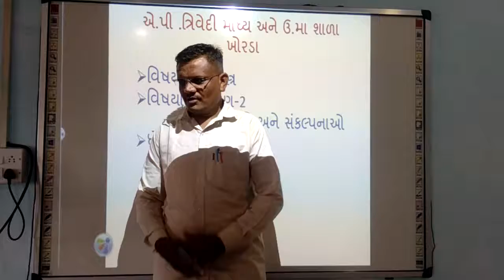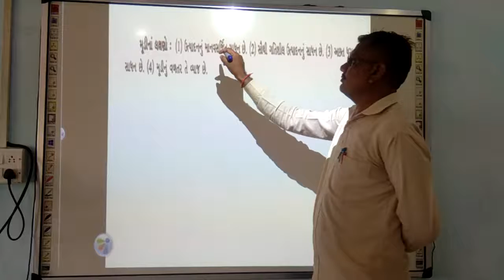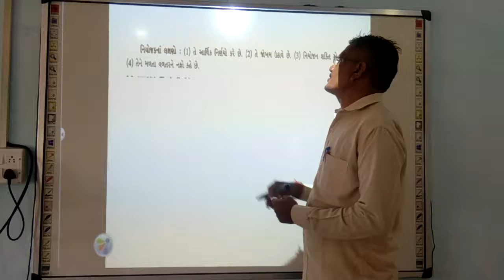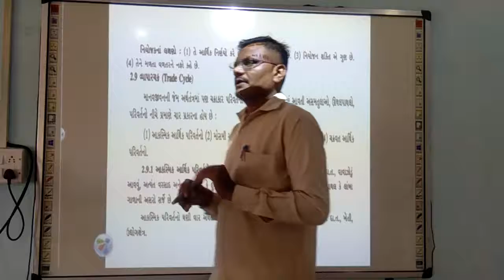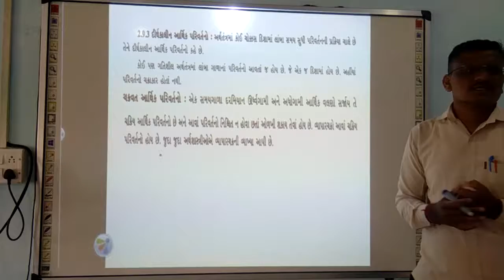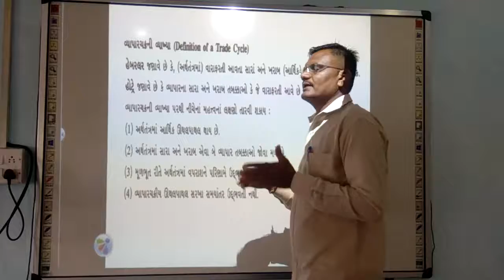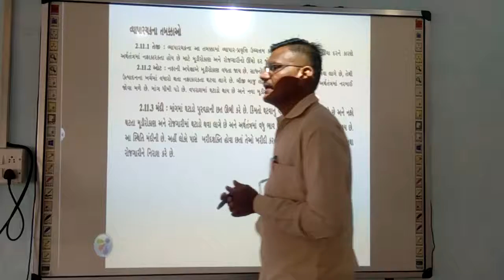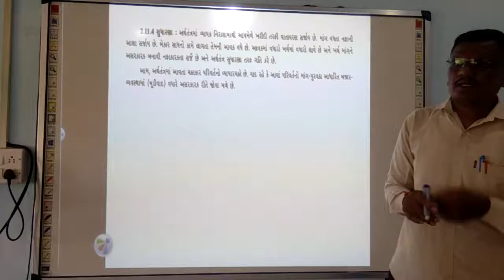ધોરણ - 11 વિષય :- અર્થશાસ્ત્ર પ્રકરણ- 2 ભાગ -૩